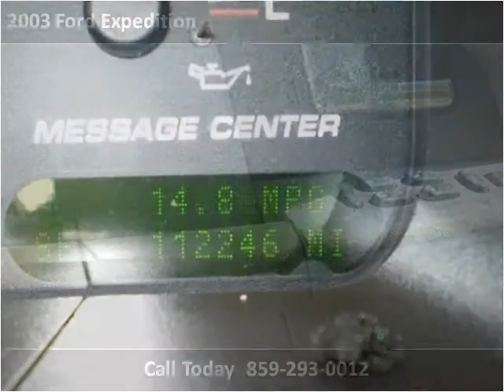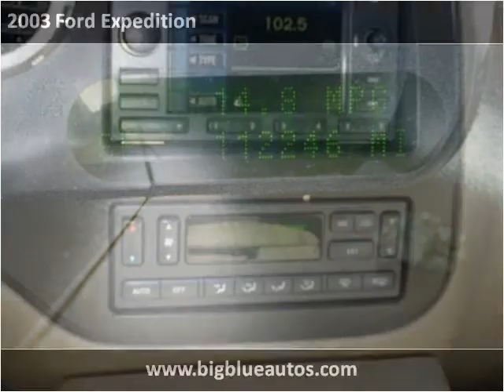2003 Ford Expedition available from Big Blue Autos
This 2003 Ford Expedition is available from Big Blue Autos.